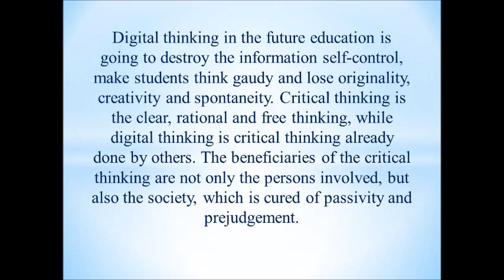The Challenges of the Upcoming Educational Age: Critical Thinking Versus Digital Thinking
The paper "The Challenges of the Upcoming Educational Age: Critical Thinking Versus Digital Thinking” Proposed for Education and Practice of Landscape Architecture" has been presented in the framework of the Eight edition of the International Conference "The Future of Education" held in Florence on 28 - 29 June 2018.